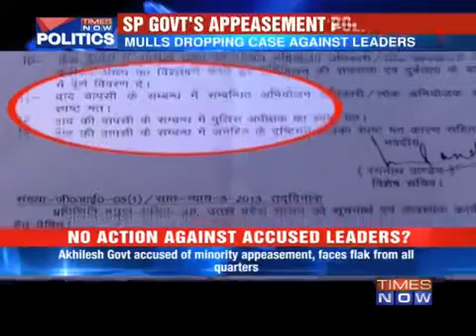SP Govt's appeasement polit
News | Latest Updates | world Wide News | Events | Business | Sports